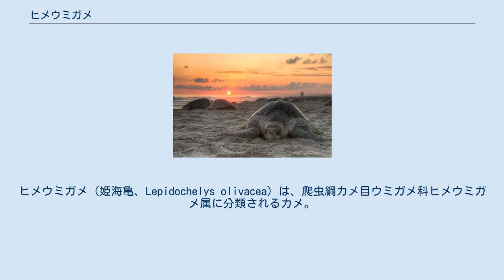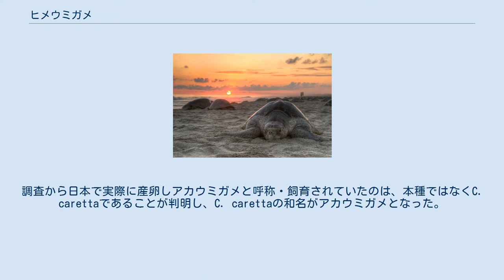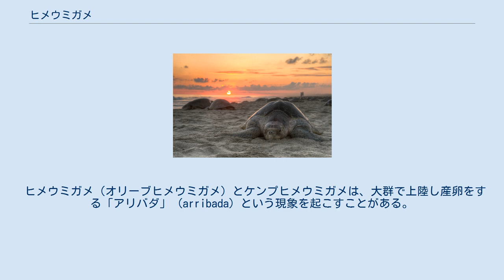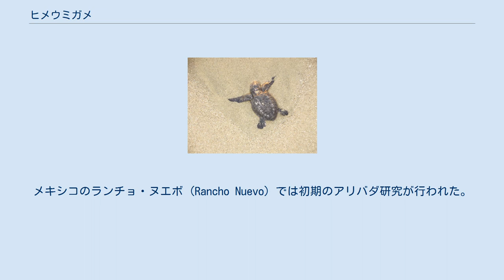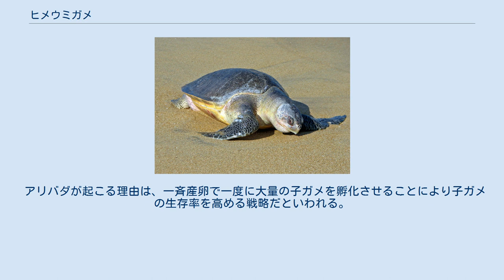ヒメウミガメ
ヒメウミガメ（姫海亀、Lepidochelys olivacea）は、爬虫綱カメ目ウミガメ科ヒメウミガメ属に分類されるカメ。
別名オリーブヒメウミガメ。
 インド洋、大西洋、太平洋。
 大規模な産卵地としてはインド北東部（ガヒルマータ）、コスタリカの太平洋岸（オスティオナル、ナンチーテ）、メキシコの太平洋岸（ラ・エスコビージャ）があり、ガイアナ、スリナム、マレーシア、パプアニューギニア、アンダマン諸島、仏領ギアナなどでも産卵する。
 甲長メス50 - 70センチメートル。
体重メス33 - 45キログラム。
椎甲板は5枚以上だが、7枚以上ある個体が多い。
肋甲板は左右に6 - 9枚ずつあり、左右非対称な個体も多い。
体色は灰黄褐色。
 19 - 20世紀にかけてインド洋や太平洋では、本種とアカウミガメが混同されることが多かった。
日本でも1967年まで本種が日本で産卵すると考えられ、L. olivaceaの和名がアカウミガメとされていた（現在のアカウミガメCaretta carettaを指す和名としてオオアカウミガメを用いる説もあった）。
調査から日本で実際に産卵しアカウミガメと呼称・飼育されていたのは、本種ではなくC. carettaであることが判明し、C. carettaの和名がアカウミガメとなった。
本種は新潟県寺泊や福岡県志賀島で標本が採集された例はあるものの、日本近海に迷行しても産卵はしないと結論づけられた。
それに伴いウミガメ科でも小型種であることから、本種の和名がヒメウミガメに変更された。
 熱帯の海洋に生息する。
 食性は動物食で、主にカニ・エビ・ヤドカリなどの甲殻類、貝類などの軟体動物などを食べる。
インドでは1 - 3月、スリナムでは5 - 8月、コスタリカ・メキシコでは6 - 12月の昼間に、集団で産卵（アリバダ）する。
最大の繁殖地であるガヒルマータでは、1999年に5か所で計710,000頭がアリバダを行った。
コスタリカやメキシコでは1回に105個の卵を、2 - 3回に分けて産む。
 卵が食用とされることもあり、皮も利用されることがある。
 皮革用の乱獲により、生息数が減少した。
皮革用の採集はウミガメ科が科単位でワシントン条約附属書Iに掲載されてから減少しているが、食用の採集、刺し網やトロール網による混獲によっても生息数が減少していると考えられている。
海岸開発による営巣地の破壊、地球温暖化による性差の偏り、野生化したイヌやブタによる卵の捕食、および繁殖成功率が減少した中での感染症などによる影響も懸念されている。
メキシコのハリスコ州では1960年代は20,000 - 30,000頭がアリバダを行っていたが、個体数減少に伴いアリバダは見られなくなった。
スリナムと仏領ギアナの国境付近では1965年には1日で500回以上の産卵が行われていたが、1975年には最大40回まで産卵数が減少した。
1975年のワシントン条約発効時にはワシントン条約附属書II、1977年に（1981年からはウミガメ科単位で）ワシントン条約附属書Iに掲載されている。
 ヒメウミガメ（オリーブヒメウミガメ）とケンプヒメウミガメは、大群で上陸し産卵をする「アリバダ」 (arribada) という現象を起こすことがある。
他の種類のウミガメはアリバダは起こさない。
アリバダは、主に雨季に、のべ数千から百万頭以上ものヒメウミガメが数日から十日以上の間に一斉に上陸し産卵をする自然現象で日中にまで上陸と産卵が続くことがある。
その時には雌ガメが砂浜をおおいつくし、他の雌ガメが産卵した卵を掘り返してしまうこともある。
 アリバダが起こるのは、世界でも、メキシコで二ヶ所、コスタリカで二ヶ所、ニカラグアで二ヶ所、パナマとインドで一箇所ずつの計八箇所の海岸だけである。
メキシコのランチョ・ヌエボ (Rancho Nuevo) では初期のアリバダ研究が行われた。
また、コスタリカの太平洋岸のオスティオナルでは大規模なアリバダが起こることで知られるとともに、地域組織によるウミガメの卵の計画的な採集と販売が行われ、その収益をウミガメの保護と海浜の保全活動の予算とする保全プロジェクトが行われている。
 アリバダが起こる理由は、一斉産卵で一度に大量の子ガメを孵化させることにより子ガメの生存率を高める戦略だといわれる。
子ガメには孵化直後からクロコンドルやカモメ、グンカンドリといった海鳥や...